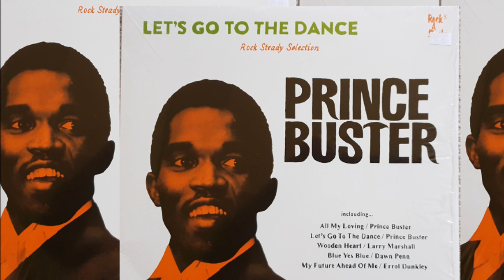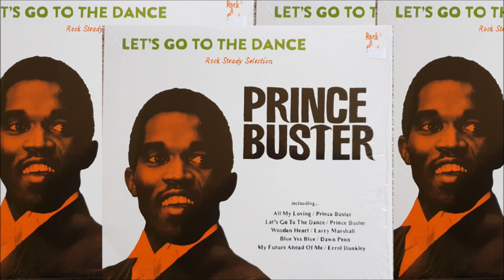The Daltons Walking Down The Avenue - Prince Buster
The Daltons - Walking Down The Avenue produced by Prince Buster taken from the Let s Go To The Dance 2xLP released by Rock A Shacka Support Artists, Producers. Record labels and shops If You Like it GO and BUY IT